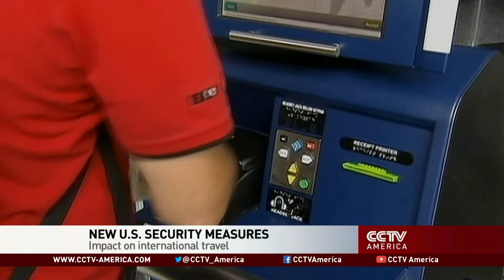Seth Kaplan on tightened airport security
For insight on the economic side of increased airport security, managing partner at online publication Airline Weekly Seth Kaplan joined Biz Asia America's Phillip Yin from Fort Lauderdale.